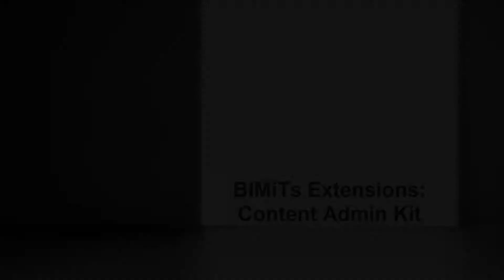BIMiTs Content Admin Kit - Room accessible for wheelchairs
In this scenario we will check if a room is accessible for wheelchairs which is not the case in this movie and so we will change the type of the door to a type with a bigger width.